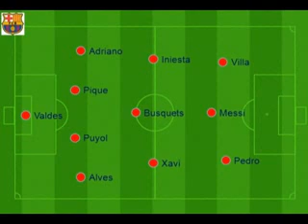2011.4.17Barcelona1-1RealMadrid.flv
A penalty each from the two Pichichi contenders saw honours even at the Bernabeu.

Jose Mourinho left out Mesut Ozil and brought in Pepe to give extra grit in the centre of midfield. Raul Albiol started at centre-back, and Karim Benzema got the nod upfront.

Pep Guardiola welcomed back Carles Puyol, allowing Sergio Busquets forward into his natural position. Elsewhere, it was as expected.

The first half was a bit of a non-event -- the game started at a very high tempo, but for long periods there wasn't a lot of good football played. Barcelona's short passes were often misplaced early on, whilst Real's longer balls were also wayward.